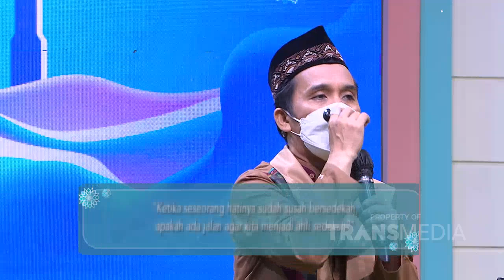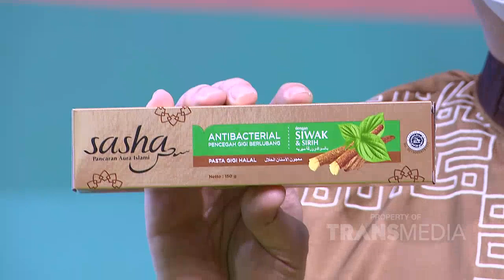Inilah Waktu-waktu Emas untuk Bersedekah | ISLAM ITU INDAH (28/5/21) P3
TAYANG SETIAP HARI PUKUL 05.00 WIB